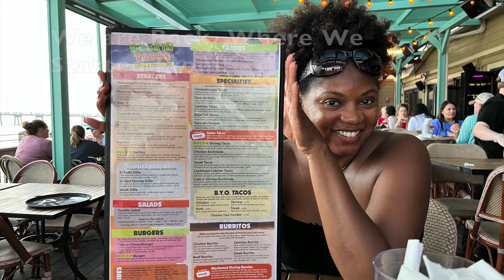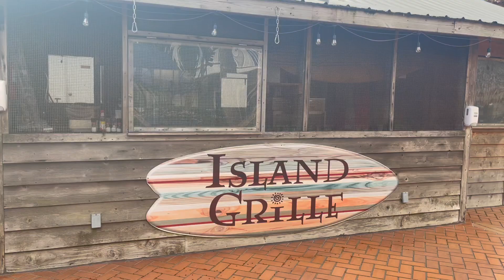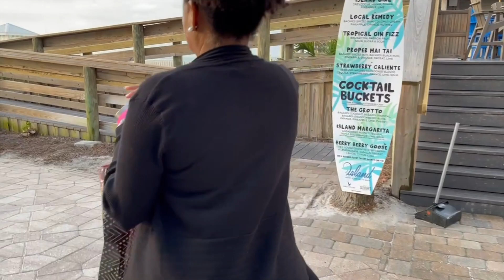Fort Walton Beach/Destin Florida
Season 1/E 9  Fort Walton Beach / Destin, Florida

As Always. Thanks for coming along with us on our journeys and we thank you for your support.
Muchas Bendiciones, Jose & Doris
 "Playing Outside After 50”

Our Theme Song:  Tropical Vibes
Artist:  Julian LaVelle "Fame"

Artist:  Mini Vandels

Restaurant:
Rockin Tacos Grill & Tequila Bar
On Fort Walton Beach, Florida

RV Park:
Destin West RV Resort

Hotel:
Island Resort

Videos Air on Friday at 5:00PM EST

We are not RV or Travel Experts and are not making recommendations. We share our opinions and what works best for us, but you should do your own research and make your own decisions.  : )